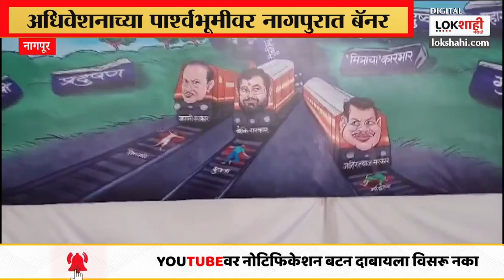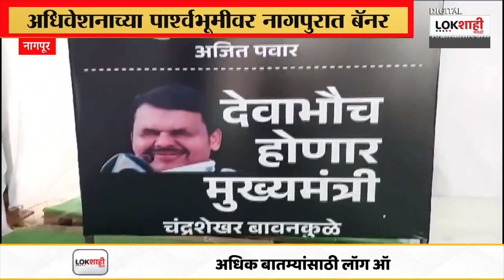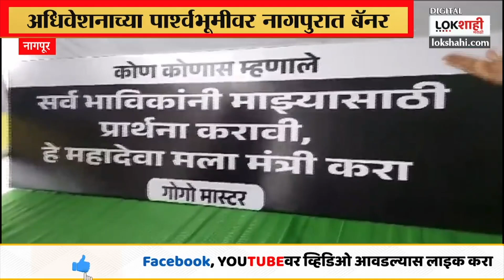Assembly Winter Session : अधिवेशनाआधी विरोधकांची बॅनरबाजी,आरोग्य यंत्रणा,प्रदुषण आणि महागाईचा मुद्दा